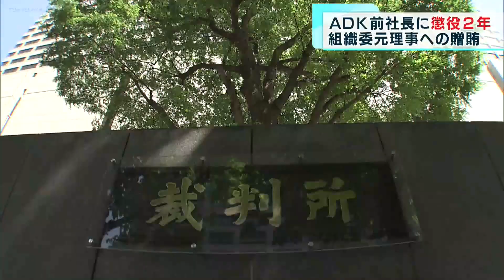五輪汚職 ADK前社長に懲役2年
東京オリンピックを巡る汚職事件で有罪判決です。大会組織委員会の元理事に約1400万円を提供したとして贈賄の罪に問われたADKホールディングスの前社長に対し、東京地裁はきょう（12日）、懲役2年、執行猶予4年の判決を言い渡しました。
この裁判は、大会組織委員会元理事の高橋治之被告にスポンサー募集の専任代理店を担った電通の販売協力代理店に選任してほしいなどと依頼し、約1400万円を提供したとして、広告大手ADKホールディングスの前社長・植野伸一被告が贈賄の罪に問われたものです。東京地裁は懲役2年、執行猶予4年の判決を言い渡しました。また植野被告の元部下で植野被告と共謀したとして起訴された2人は懲役1年6カ月と懲役1年、いずれも執行猶予3年の判決がすでに確定しています。